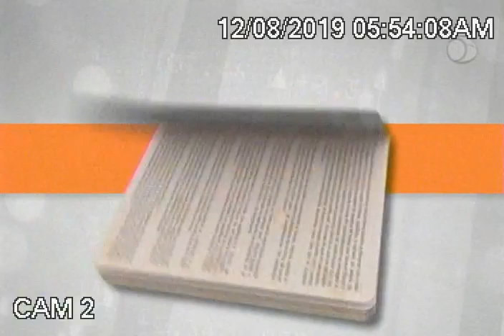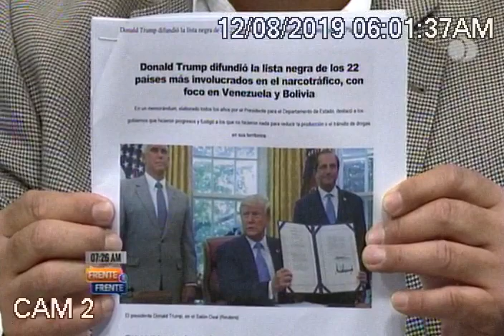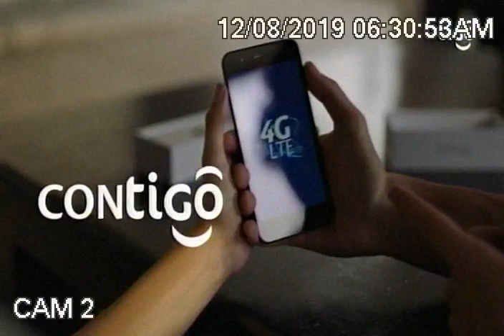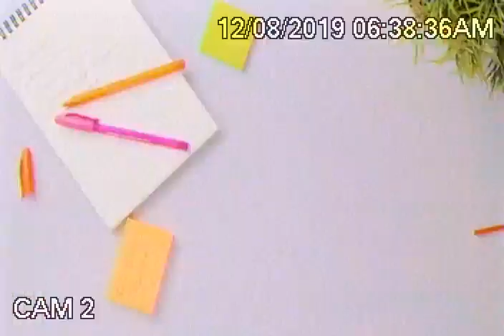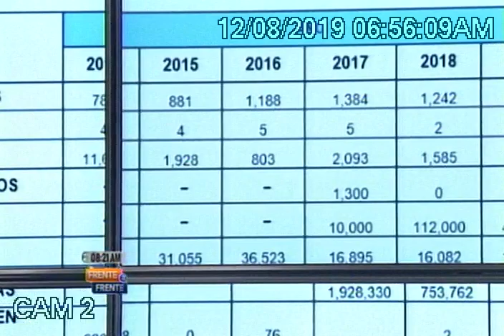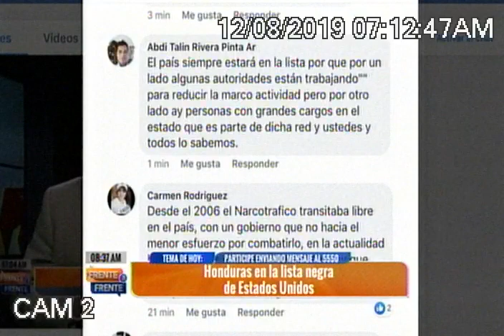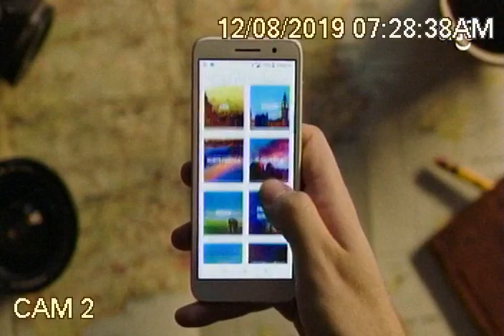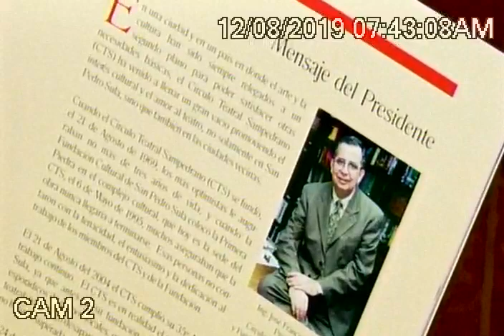Honduras en la lista negra de los Estados Unidos.